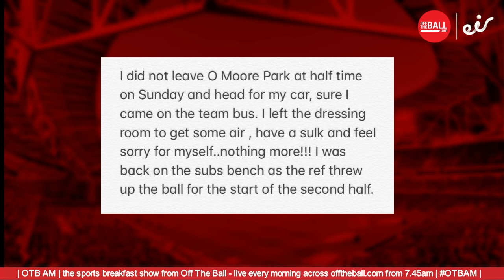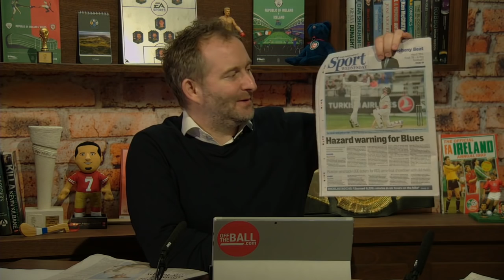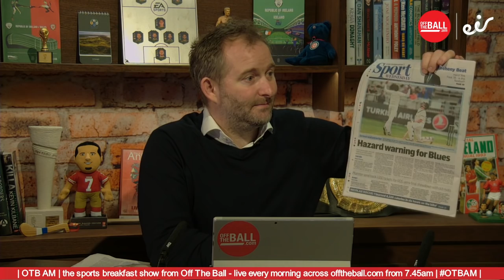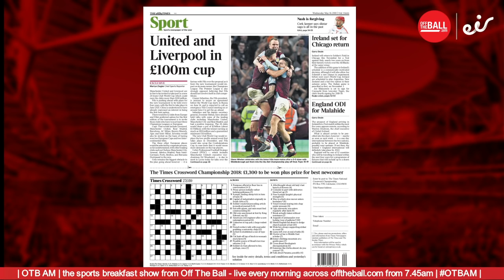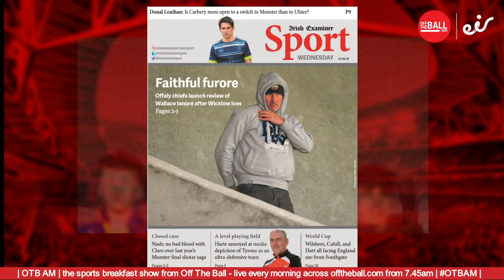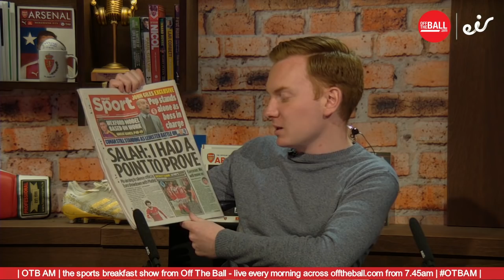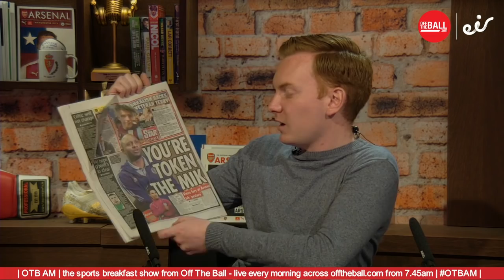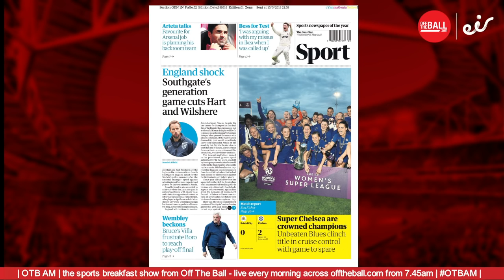WATCH | Wednesday's OTB AM - World Cup pieces, Munster Hurling, Neymar v Messi, Running Marathons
Welcome to Wednesday's OTB AM - Ger and Eoin in studio, joined by John Brewin, Patrick Donnellan, Lizzie Lee and Caitriona Jennings this morning.

7.50am - The Sports Pages

8.05am - Football; The England squad, Hazard's Chelsea demands, Neymar to break Messi's heart? Pep plays up to José and Premier League summer sackings.

8.30am - The Offaly GAA fallout, the TV3 Champions League deal, NBA latest and whatever else you're having!

8.40am - Hurling - Patrick Donnellan on Davy, Limerick, Cork v Clare and everything else ahead of the weekend's GAA.

9.00am - Athletics - Irish Olympians Lizzie Lee and Catríona Jennings in studio chatting preparation for the Dublin marathon and their athletic careers!

There's all of that and much more - get in touch in the comments.